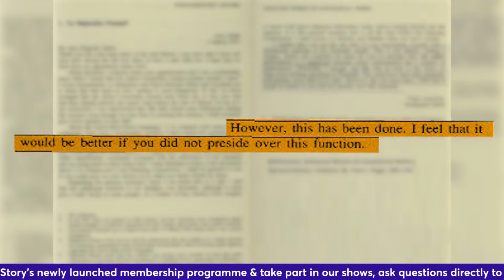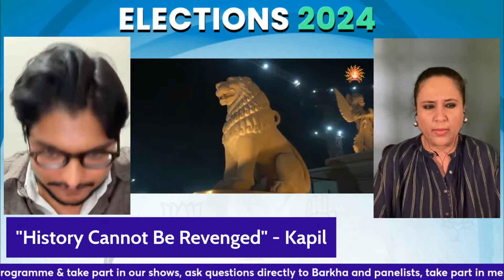Ram Mandir Pran Prathistha I How Will The Mandir Moment Change India? I Barkha Dutt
Two leading authors with two diametrically opposite perspectives look ahead at the Mandir consecration ceremony of 22 January, the impact of the epochal moment both as a religious moment and a political watershed.

Faceoff between Authors Kapil Komireddi & Hindol Sengupta over Ram Mandir, Hindutva and 2024 elections.